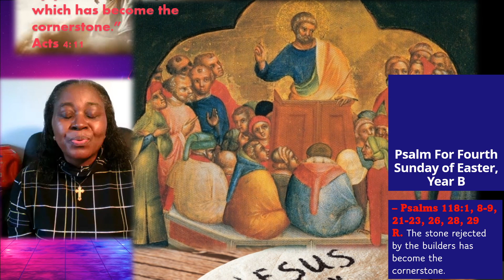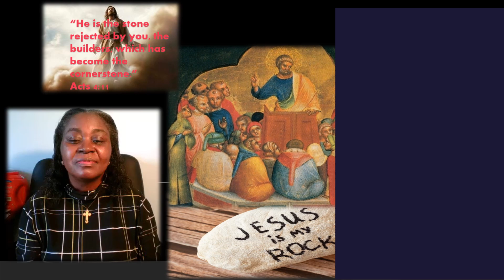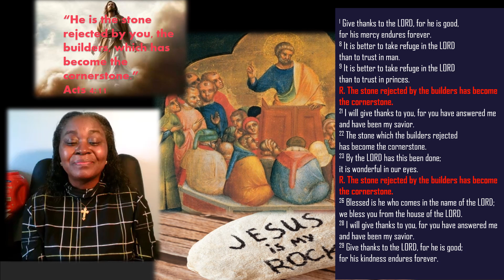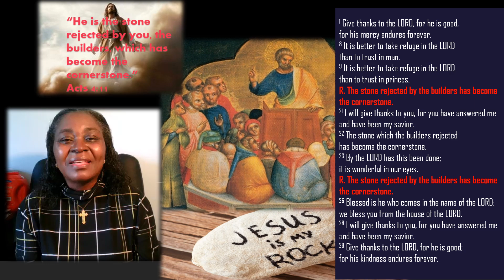Psalm For Fourth Sunday of Easter, Year B Psalms 118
Psalms 118:1, 8-9, 21-23, 26, 28, 29
R. The stone rejected by the builders has become the cornerstone.

8 It is better to take refuge in the LORD
than to trust in man.9 It is better to take refuge in the LORD
than to trust in princes.

21 I will give thanks to you, for you have answered me
and have been my savior.
22 The stone which the builders rejected has become the cornerstone.
23 By the LORD has this been done;
it is wonderful in our eyes.

26 Blessed is he who comes in the name of the LORD;
we bless you from the house of the LORD.
28 I will give thanks to you, for you have answered me
29 Give thanks to the LORD, for he is good;
 for his kindness endures forever.

Welcome to the "Taminang Therese N Psalms and Songs YouTube channel!' Join us for a musical journey of faith and inspiration as we share soul-stirring psalms, uplifting songs, and messages of hope. Immerse yourself in Christian music that touches the heart and nourishes the soul. Let the melodies uplift you and the lyrics inspire you on your spiritual path."

00:00 intro
03:36  Content

Taminang Therese,
Taminang Therese, Psalms, Songs, Music, Christian, Gospel, Worship, Inspirational songs, Faith-based song, Devotion song